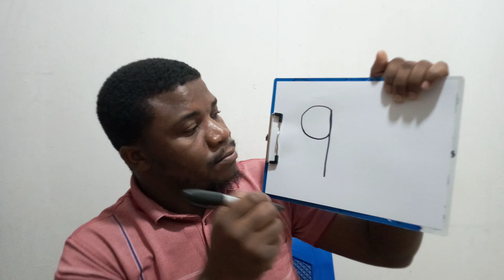How To Write The Number 9